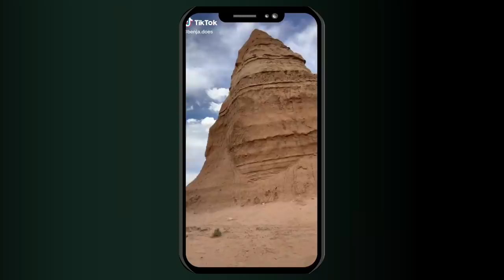B&H Podcast 024 - Jonathan Maicelo.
Tras un largo tiempo separados, HÉCTOR REG Y BENJADOES se juntan de nuevo para traer “B&H Podcast”
¡Un Podcast poco convencional! Donde todo puede suceder…
No te lo pierdas, todos los martes a las 7:00pm

Invitados:
Jonathan Maicelo

B&H:
Hector Reg:

"Mr Pi"

Este podcast es Producido por Weird Trip Collective ©